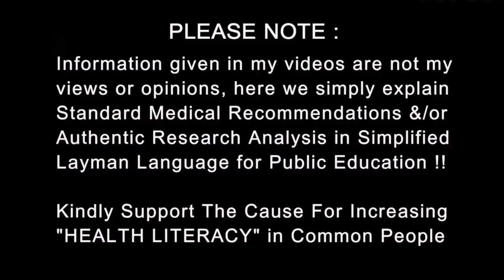Top 5 Health Habits to increase longevity | जिंदगी बढ़ा देगी ये आदतें | Dr.Education Hindi Eng